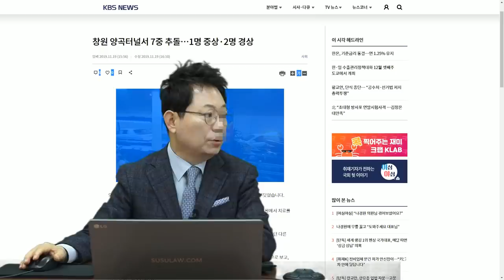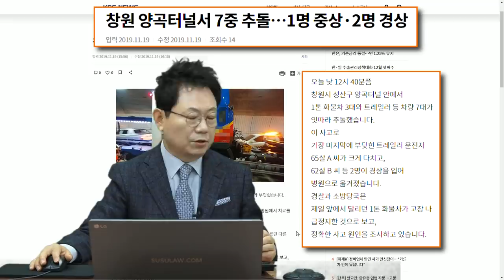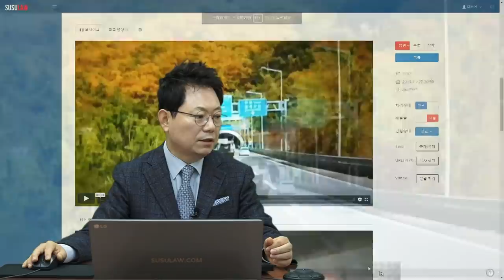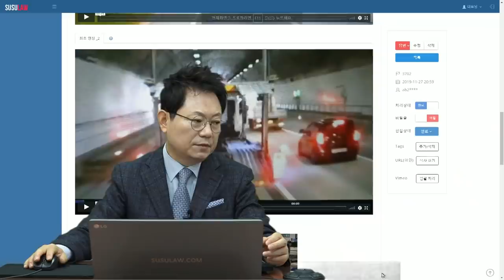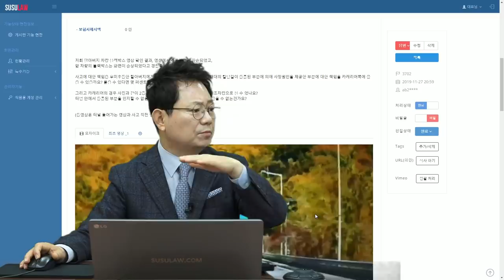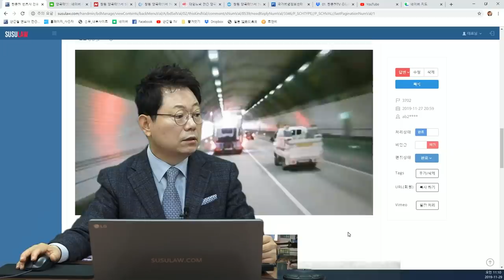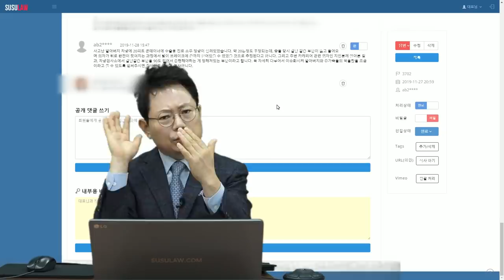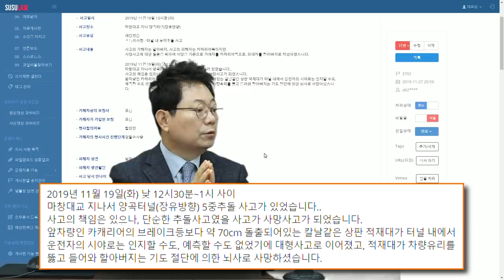3256회. (긴급투표) 창원 양곡터널에서 일어난 7중 추돌 사고, 트레일러 운전자의 사망원인은 카캐리어의 칼날 때문, 과연 트레일러의 안전거리 미확보 100% 잘못일까요?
(투표, s3702, 쭌, 블랙박스, 블박영상, 교통사고 영상, traffic accident, car accident, dash cam, black box)